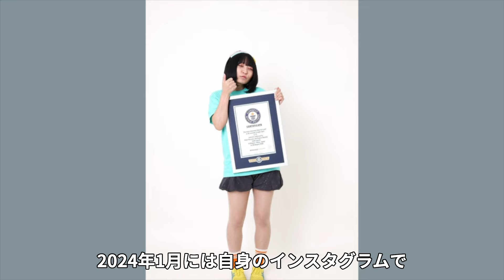アンゴラ村長が脱いだ理由や熱愛彼氏の正体に絶句…！『にゃんこスター』で有名な芸人がスーパー3助と破局した３つの理由に驚きを隠せない…！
ここでは、

アンゴラ村長についてご紹介します。